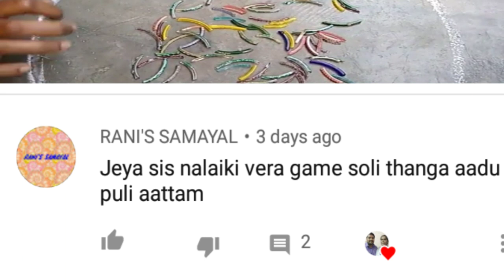Traditional Game || Aadu puli Aattam in Tamil Game || Lambs Vs Tiger Game || ஆடு புலி ஆட்டம்